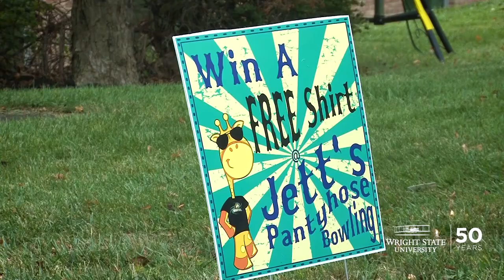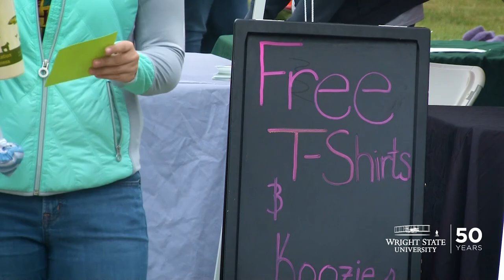Thousands attend Fall Fest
Fall Fest, the annual celebration that highlights Welcome Weeks at Wright State, brought students, staff and faculty together for a day of fun, food and free goodies. The event gave students a chance to learn more about student organizations, educational opportunities at Wright State and services offered by different campus departments.
Organized by the University Activities Board, Fall Fest attracted about 5,000 people, more than 100 student organizations along with 40 vendors. “This is a chance for students to get used to Wright State and feel welcome and at home,” said Jordan Collins, University Activities Board president.